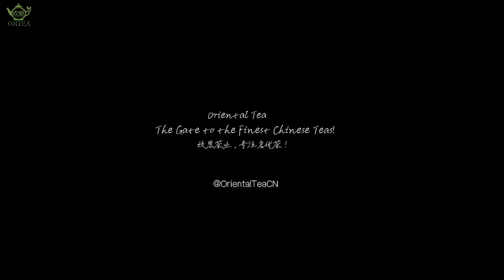Tangering Peel White Tea陈皮白茶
The sweetness coming from the tea flavour and the bitterness of tangerine peel are intertwined. The mouthfeel is delicate and smooth while the taste is refreshing and the finish is long and sweet.
茶味的甘醇和陈皮的清苦，交织一起，入口细腻滑爽，回味甘甜，饮之口齿生津。
便成就了这一款“陈皮白茶”。